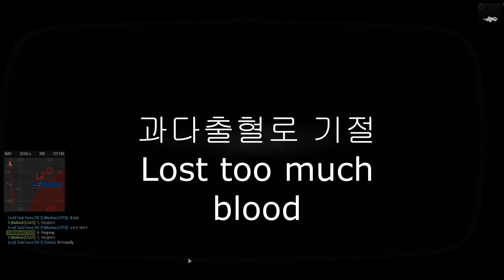Arma 3: 겨울의 체르나루스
아르마 3 울산 서버에서 플레이하는 영상입니다.